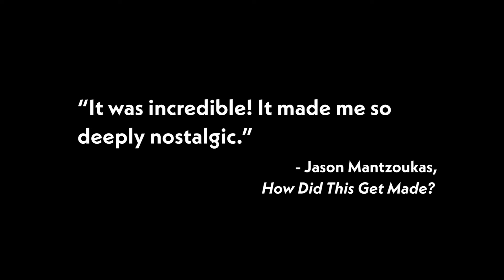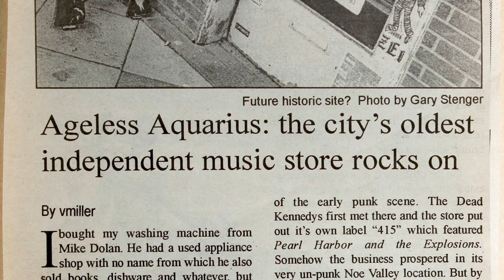It Came from Aquarius Records (2022) - Trailer #2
The award-winning, third music documentary in Kenneth Thomas’ trilogy about indie music culture, IT CAME FROM AQUARIUS RECORDS explores the San Francisco-based independent record shop that helped shape the tastes of Bay Area residents and beyond for nearly a half a century.

Indie rock, psychedelic, folk, krautrock, weirdo Finnish prog rock, Japanese noise, glitchy black metal... Aquarius Records discovered and promoted all of this and more, years before it became cool, enriching countless peoples' lives. Explore the life and death of this globally revered institution as it tries to survive in an ever-changing world of dot-coms and downloads.

Interviewees include Matt Groening (The Simpsons), Wayne Coyne (Flaming Lips), Howie Klein (Former President of Reprise Records), Bruce Ackley, John Darnielle (The Mountain Goats), Ty Segall, and Liz Harris (Grouper), and every owner from the store's 47 year history.

Produced, Directed, and Edited by Kenneth Thomas